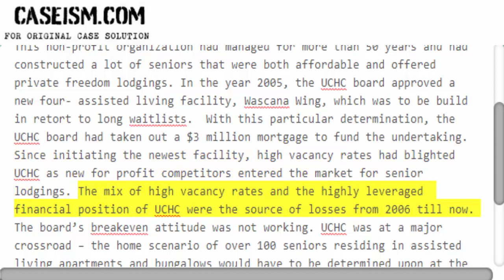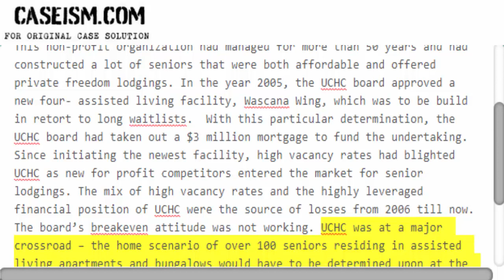United Church Housing Corporation Case Solution & Analysis Caseism.com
This Case Is About United Church Housing Corporation Case Solution and Analysis

Get Your United Church Housing Corporation Case Solution at Caseism.com